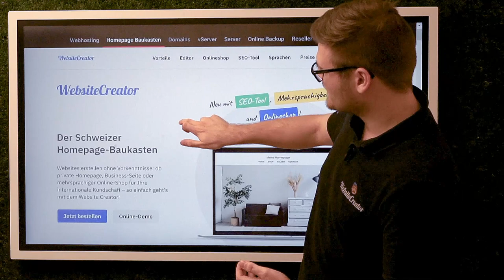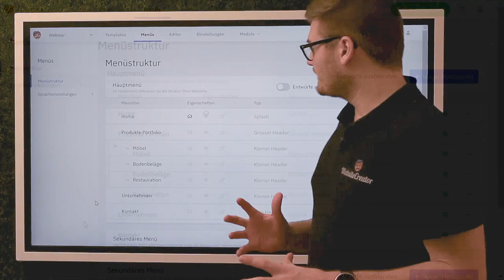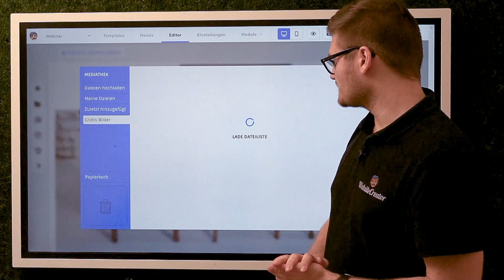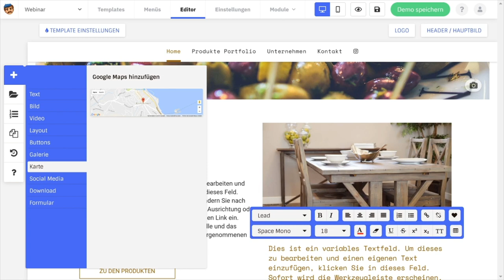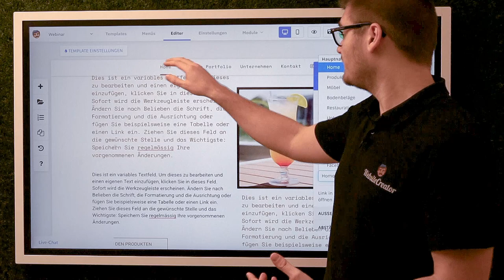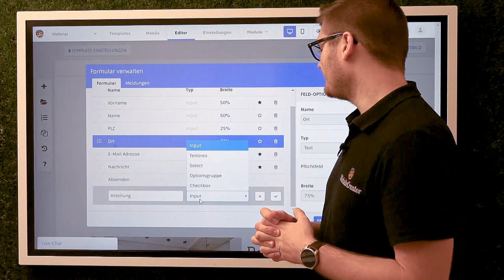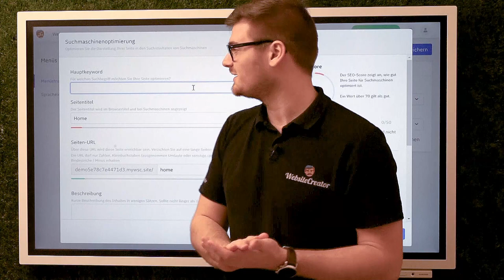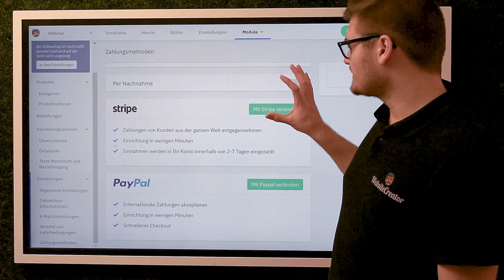Website Creator Online Kurs - Alles über unseren Homepage-Baukasten!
Websites erstellen ohne Vorkenntnisse: Ob private Homepage, Business-Seite oder mehrsprachiger Online-Shop für deine internationale Kundschaft – so einfach geht's mit dem Website Creator!

In diesem Online-Kurs zeigen wir dir die wichtigsten Features und Handgriffe, die du für die Erstellung deiner eigenen Website benötigst.

00:00 Einleitung
05:10 Start Demoversion
10:52 Designvorlagen
21:09 Menü
42:51 Editor
44:15 Logo
53:24 Speichern
54:21 Headerbild
1:08:10 Inhalt bearbeiten/hinzufügen
1:14:00 Abschnitte
1:15:30 Inhalt kopieren
1:16:26 Rückgängig
1:16:51 Hilfe
1:17:35 Element verschieben
1:18:55 Einstellungen Textbox
1:26:00 Einstellungen Bild
1:34:17 Texteditor
1:40:17 Video
1:41:38 Layout/iFrame
1:43:20 Buttons
1:44:26 Galerie
1:45:36 Google Maps Karte
1:46:28 Social Media
1:48:04 Download
1:49:25 Formular
2:00:27 Mobile
2:06:05 Template Einstellungen
2:14:07 SEO
2:27:00 Automatisches speichern
2:27:22 Google Analytics ID
2:27:33 Datenschutzhinweis
2:28:06 Passwortschutz
2:29:20 Onlineshop